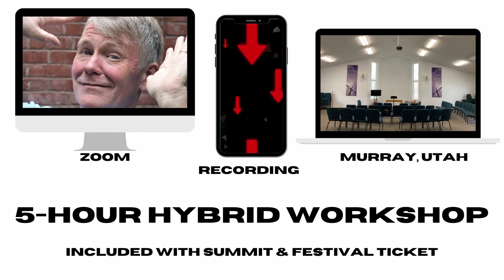Dare to be Funny - 5-hour hybrid workshop with Norm Brecke - Story Crossroads Summit & Festival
“Happy Rock”

This hybrid 5-hour workshop (Zoom, Recording, and/or In-person) is part of the Story Crossroads Summit & Festival ticket.

Deepen your storytelling material and connection to the audience by learning ways to bring out your own natural sense of humor in the stories you tell.  Master storyteller Norm Brecke will demonstrate the ways humor can enhance even the most serious subjects, and lead participants in a process to develop stories and bring out their own style of humor in content and delivery.

Participants will:

Explore the humorous side of the storytelling tradition through folktales and classic jokes
Create kernels of new story ideas using Norm’s unique “Story Generator Process.”
Gain more confidence in their ability to deliver a humorous story
Enjoy an energizing mix of lecture, demonstration, discussion, individual and peer to peer coaching that will leave you buzzing with new story ideas and techniques to freshen up existing repertoire with humor and heart. Plus, have some fun and laughs along the way! Appropriate for new up through seasoned storytellers.

Many unexpected story ideas came up with some specific and excellent suggestions for adding moments of humor to them. I came away energized and ready to expand on some of these ideas. Thank you.

Date/Time:  Monday, May 8, 2023, 9:30am-2:30pm MDT (UTC-6)

Cost: Included with Summit & Festival admission (only $15 before May 1, 2023)

Hybrid – In-Person in Murray, Utah or Zoom

If attending in-person, held at the Murray Park Church of Christ – auditorium, 494 East 5300 South, Murray, Utah 84107

If attending through Zoom, link shared after Summit & Festival registration is completed/paid

Thanks to funding from National Endowment for the Arts; National Endowment for the Humanities; Western States Arts Federation; Utah Division of Arts and Museums/Utah Legislature; Utah Humanities; City of Murray; Zoo, Arts & Parks (ZAP) of Salt Lake County; Salt Lake City Arts Council; Ashton Family Foundation; and people like you.